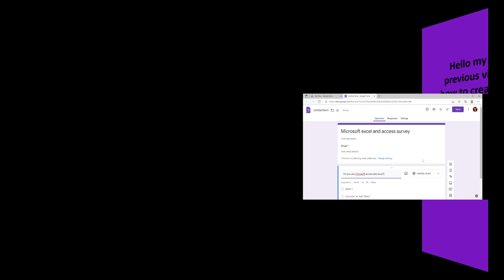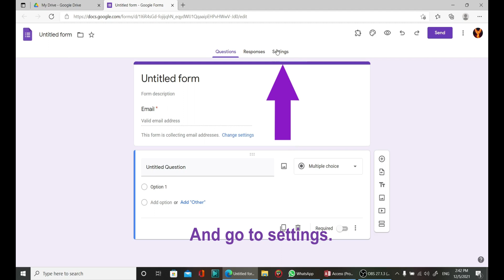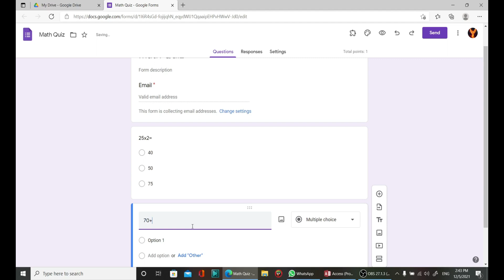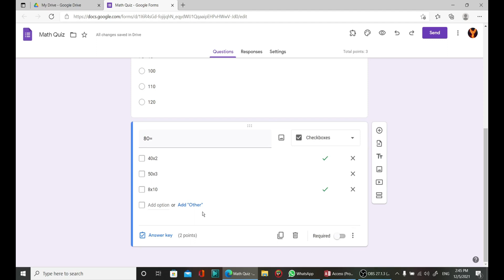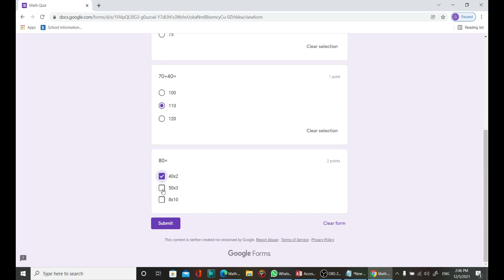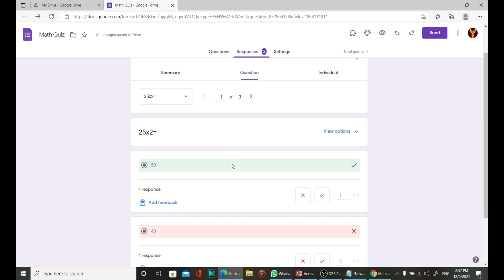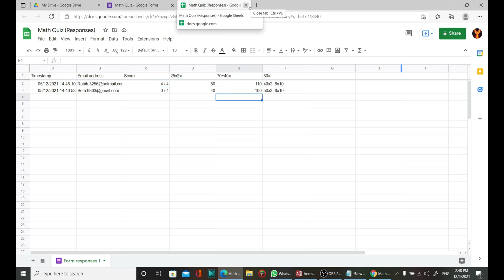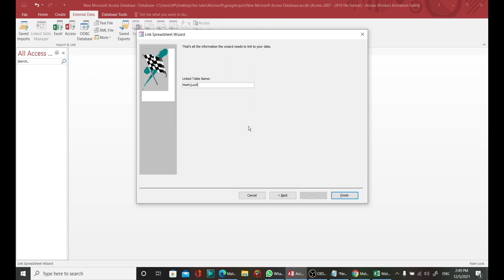Create a quiz using google Form with export to excel and access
As I promised before, In this video I will show you how to create a quiz using google form,  and then exporting the student answers to an excel file, or creating a database on Microsoft Access.
it's a very easy way to do it, exactly as the way of creating a survey on google form, but we will add notes and the correct answers for the form.